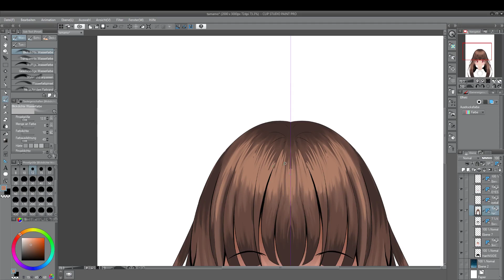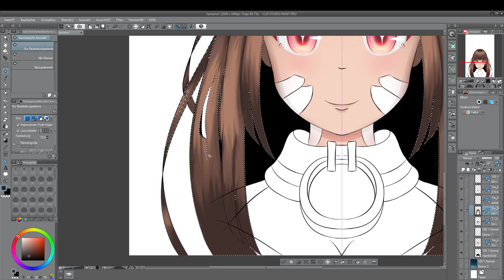Speedpaint Aura Kingdom - Kotonoha Part 2 - Hair Coloring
Hello,

time: ~40min.
Aura Kingdom DE in game name: Naphe